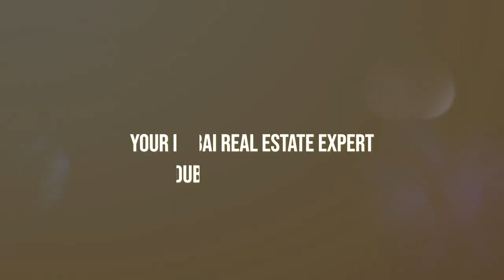Luxury 5 Bedroom Villa in Dubai for Sale with Private Pool & Kitchen and Garden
Welcome to our YouTube video featuring an exclusive Villa Tour in Dubai. Join us as we explore the breathtaking properties developed by Damaclagoons and Damac Properties, particularly in the luxurious Damac Hills community. This House Tour is a must-watch for anyone seeking inspiration for their dream home. From modern architecture to interior design, this video delves into the finer details of these stunning villas. Get ready to be inspired by the exquisite home decor and witness the epitome of luxury living. Whether you're into real estate, home goals, or simply appreciate beautiful homes, this Property Tour is perfect for you. Discover design ideas, gain insight into home renovation possibilities, and immerse yourself in the splendor of these unique houses. Join us on this immersive Home Tour and get inspired by the elegance and charm of these villas. Let's embark on this visual journey together as we bring to you the essence of home sweet home. Don't miss this opportunity to experience an extraordinary Villa Tour in Dubai. @DAMACOFFICIAL @khaleejtimes @HouseforSaleInHyderabad

Step into the lap of luxury with this stunning 5-bedroom villa in Dubai, where opulence meets comfort.

🏡 Entrance: Experience grandeur from the moment you step inside, setting the tone for an extraordinary living experience.

🛋️ TV Lounge: Unwind in the sophisticated TV Lounge, a perfect blend of comfort and style for relaxation and entertainment.

👨‍👩‍👧‍👦 Family Sitting Area: The epitome of warmth and elegance, providing an ideal setting for quality time with loved ones.

🛌 Bedrooms: Lavishly designed spaces that speak of comfort and sophistication, offering a retreat like no other.

🚿 Washrooms: Indulge in luxury with impeccably designed washrooms, creating a spa-like experience within the comforts of your home.

🌳 Garden: Step into a lush oasis, a private retreat blending nature with modern living. Perfect for hosting gatherings or enjoying serene moments surrounded by greenery.

This residence is more than a home; it's a statement of unparalleled luxury. Immerse yourself in elegance, where every corner tells a story of meticulous craftsmanship and unparalleled design.

🌟 Features:

5 Bedrooms of Pure Luxury
Private Pool for Ultimate Relaxation
State-of-the-Art Kitchen
Serene and Lush Garden Retreat
Embark on a journey of refined living. Welcome to a life of luxury in the heart of Dubai! ✨🌴

00:00 Ultra Luxury 5 Bedroom Villa in Dubai for Sale with Private Pool, Kitchen, and Garden
00:22 Entrance
00:34 TV Lounge
00:44 Family Sitting Area
01:20 Bedroom
01:50 Washroom
02:02 Garden